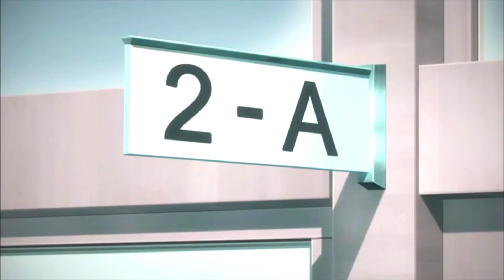CONTINUANDO EL ANIME DE NAZO NO KANOJO X DES DEL MANGA #4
Música utilizada:
Mystery Dungeon Primal Dialga Remix v.II

'A Magical Dream' - Dream Theme from Mysterious Girlfriend X ~ Anime Remix

Fairy Tail Main Theme - Glitch Hop/Dubstep [ dj-Jo Remix ]